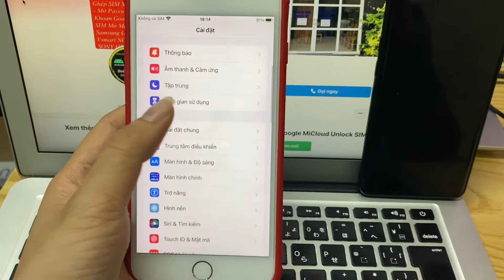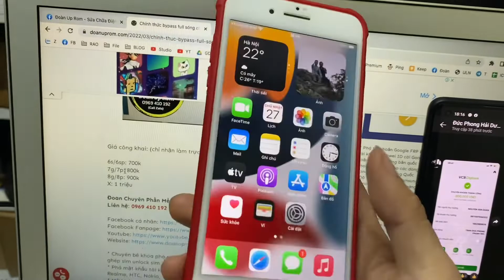Ẩn iCloud iPhone iOS 15 máy đang dùng bình thường nhưng quên mật khẩu của khách gửi ở xa về ok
Giá càng về sau sẽ càng rẻ nhé giá trong video là ở thời điểm mình làm video còn khi các bác có máy pm e sẽ báo giá tốt nhất ở thời điểm hiện tại nhé.

Video hướng dẫn bypass full sóng nhận SIM iOS 15 6s tới X đăng nhập icloud thông báo imessage facetime OK bằng tool L Pro Boot Disk:
Dịch vụ này dùng để bypass có sóng iOS15 không cần jailbreak
Hỗ trợ và ưu điểm:
- Hỗ trợ các máy máy đang màn passcode (mật khẩu) hoặc Disable (vô hiệu hóa) hoặc đang dùng bình thường nhưng quên tài khoản iCloud muốn ẩn đi để nhập tài khoản khác. Nói chung là máy chưa restore ra Hello
- Thông báo, đăng nhập iCloud, imess, facetime hoạt động tốt
Không hỗ trợ:
- Máy đã restore màn Hello
- Máy mất sóng, hư phần cứng

Đoàn Chuyên Phần Mềm iPhone Android

* Chuyên bẻ khóa phá mật khẩu iCloud bypass ẩn icloud fix thông báo máy bypass ghép sim unlock sim iPhone iPad
* Phá mật khẩu tài khoản Google FRP Unlock SIM Andorid như Samsung, Oppo, Vivo, Realme, HTC, Nokia, Vsmart, Huawei, LG, iTel, Sony, Google Pixel, One Plus...
* Mở khóa Micloud tài khoản Mi Xiaomi Account FRP Google các máy Xiaomi, Chạy tiếng việt Xiaomi xách tay trung quốc, Unbrick cứu treo logo Xiaomi nạp rom sai treo recovery đỏ "this miui version can't be installed on this device"
* Phá tài khoản Google FRP Lock Phá tài khoản Huawei ID cài Google Play hoặc Convert sang bản quốc tế full Google Services cho các dòng Huawei Honor xách tay Trung Quốc
* Độ 2 SIM các dòng Samsung chip Exynos, Unlock SIM mở mạng các dòng Samsung Oppo iPhone SONY xách tay nước ngoài
* Fake IMEI, Fake GPS Giả lập vị trí cho các app bán hàng DSM
* Phá mật khẩu Macbook cài lại nâng cấp hạ cấp MacOS về bản High Sierra Mojave Catalina Big Sur Monterry và Cài WIN phá pass Laptop PC chạy Windows

KHÁCH HÀNG Ở XA CÓ THỂ GỬI MÁY VỀ BÊN EM QUA CHUYỂN PHÁT NHANH.
Dịch vụ phần mềm điện thoại uy tín giá rẻ chuyên nghiệp tại Hà Nội.

✔️🔜 Repair imei , Unlock , mở mạng, nạp tiếng việt  cho tất cả điện thoại android
 Xoá mật khẩu , mở mã bảo vệ, tài khoản gmail  cho tất cả điện thoại android
 Nạp rom tiếng việt all
 Xóa tài khoản icloud, Bypass icloud
 Xoá tài khoản Micloud
 Nâng cấp 2 sim cho máy samsung được hỗ trợ
💥💥 Hỗ trợ làm phần mềm từ xa qua  teamviewer ultralviewer cho anh em thợ cửa hàng người biết sử dụng máy tính🌎🌍